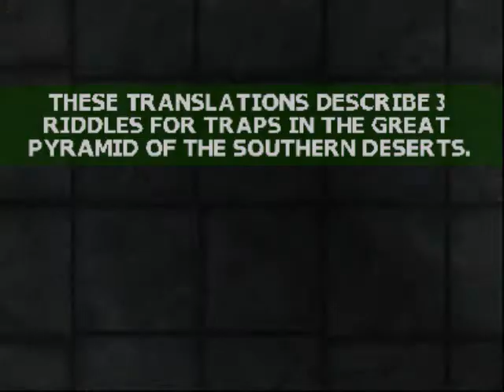Let's Play Army Men - Final Front (Part 3c)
Out of the cave before it collapsed on us, so we destroyed a Tan rocket engine research lab as well as a old monastary. Wish I could record the BGM it sounds really nice. Also seems we stumbled into a couple of riddles that I know I will forget the next time I play x-x.